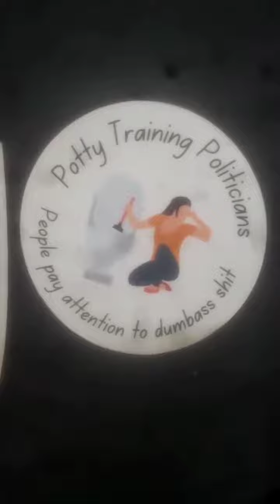September 13 2011 We Gonna Do it Again FBI Baltimore Knock on Gov. Hogan's Door His AZZ is OUT